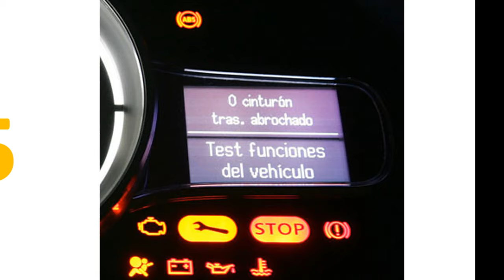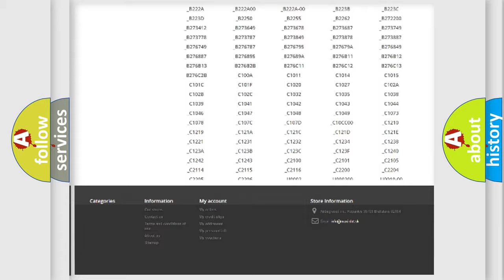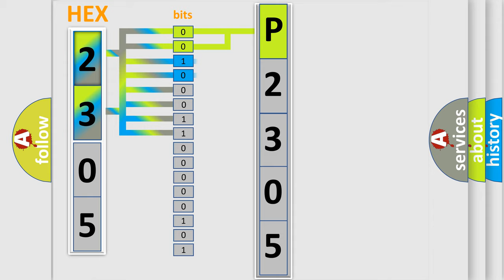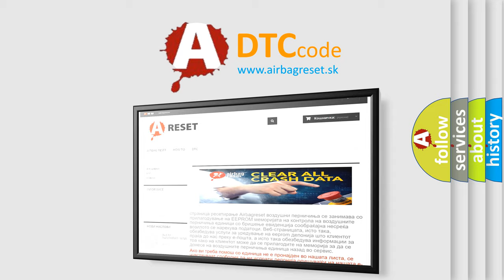DTC Fiat P2305 Short Explanation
Contents:
0:21 Basic DTC analysis according to OBD2 protocol standard.
1:48 Insight into programming
2:58 A diagnostically understandable description of the Diagnostic Trouble Code
3:05 Basic error definition

Make:
FIAT
Code:
P2305
Definition:
Steering Column Tilt Motor: Component Failure
Cause:
This DTC sets in continuous memory during an attempt to change the position of the adjustable steering column if there is high resistance in the connections between the DSM and the adjustable steering column tilt motor.This DTC will also set if there is an internal failure of the adjustable steering column tilt motor.